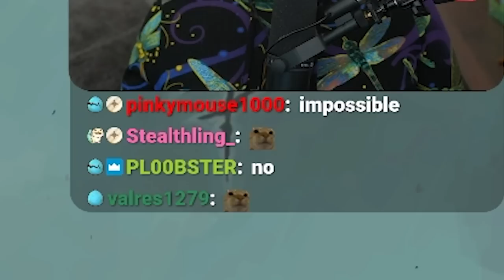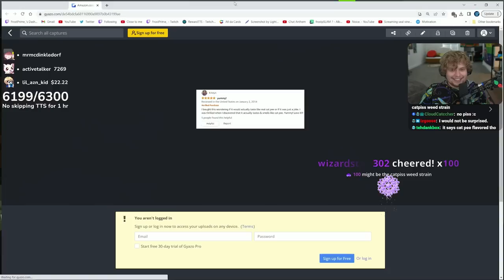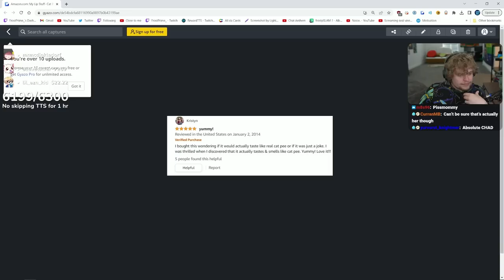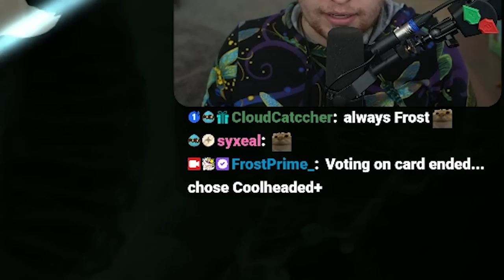THE MOST AMOUNT OF LIGHTNING!!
MORE LIGHTNING! WE NEED MORE LIGHTNING!!